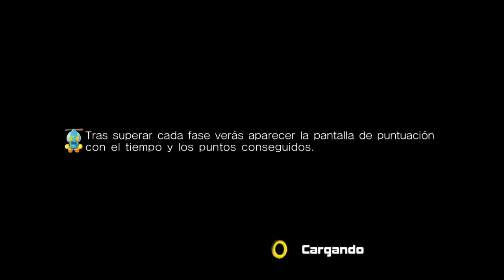Sonic Adventure 2 Battle (HD) - #2 Historia Hero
¡Una nueva aventura en Immortal Games, esto es Sonic Adventure 2!

En este video continuamos con la historia Hero, completamos Metal Harbor, Green Forest y derrotamos a Shadow con Sonic, completamos Pumpkin Hill y Aquatic Mine con Knuckles y completamos Mission Street con Tails.

Canción del Outro: It Doesn't Matter (Ver. 2) de Tony Harnell